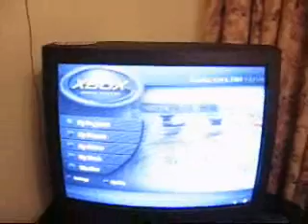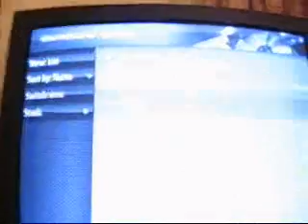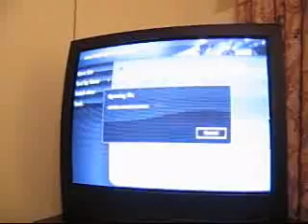XBMC USB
This is an Example of USB support on Xbox Media Center